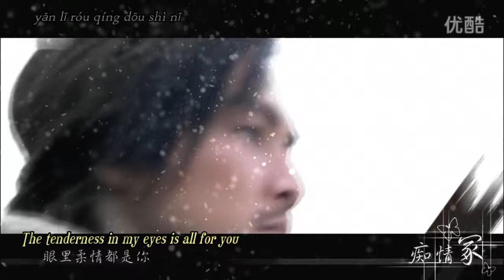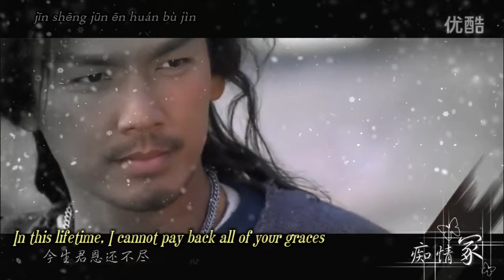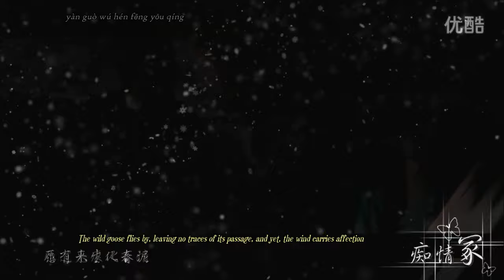[EngSub] Grave of infatuation 痴情冢, 天龍八部 Demi-Gods and Semi-Devils, Wallace Chung 钟汉良, Jia Qing 贾青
Video Source:  言言言shendu攒人品  @Youku
Song:  Grave of infatuation 痴情冢
Singer: Ting Anne Jia -贾青
Drama OST:  2013 The Demi-Gods and Semi-Devils, 天龍八部
Lyrics: Shen Yongfeng - 沈永峰
Composition: Lin Hai - 林海
Arrangement: Lin Hai 林海, Feng Shuo - 冯硕